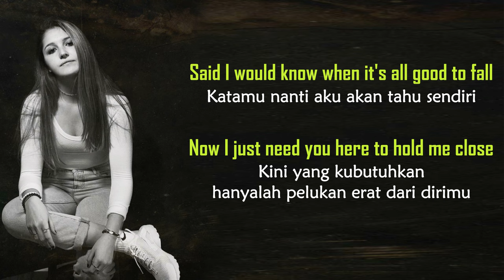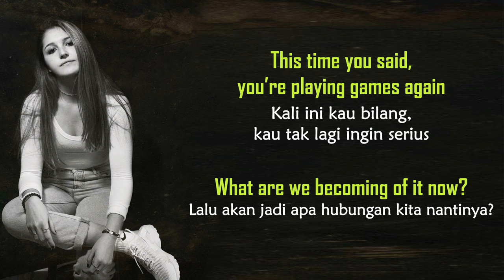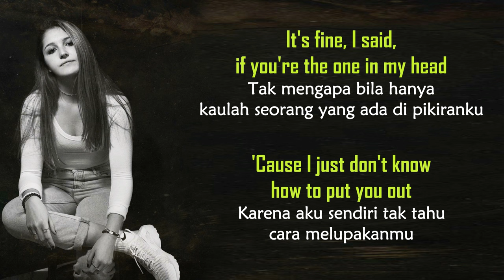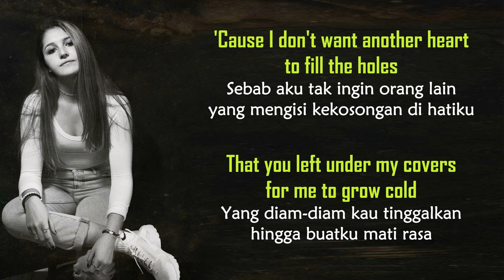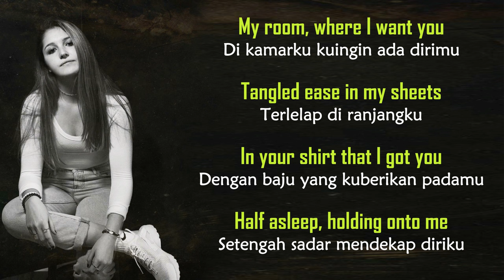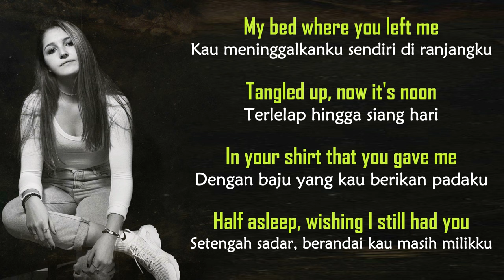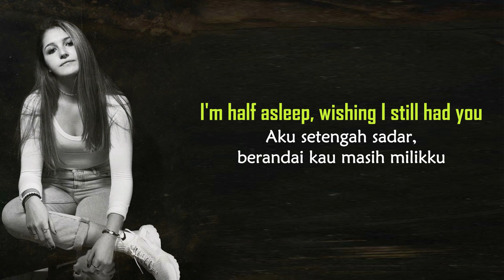Chelsea Cutler - You Shirt | LIRIK TERJEMAHAN INDONESIA